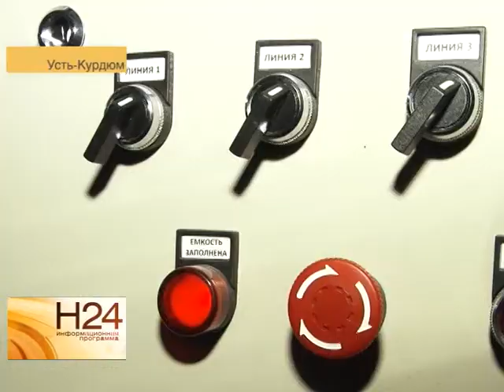В поселке Усть-Курдюм открыли очистные сооружения для воды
Самый долгожданный подарок к новому году - открытие очистных сооружений - власти приготовили жителям поселка Усть-Курдюм. Напомним, несколько лет люди добивались того, чтобы в поселке появилась чистая питьевая вода. Тему продолжит Юлия Шишкина. Сюжет вышел в эфир 30 декабря.